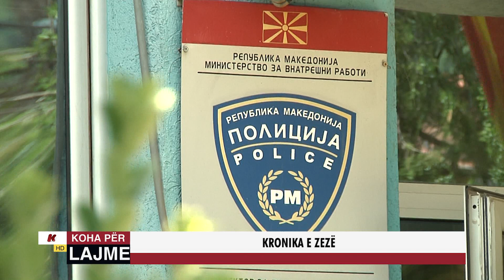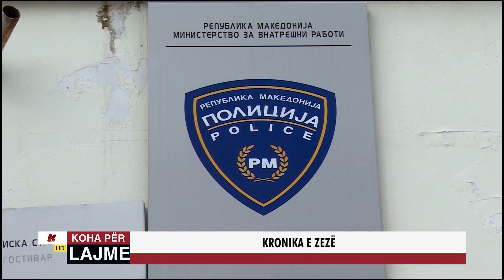KRONIKA E ZEZË - 02.TETOR.2019